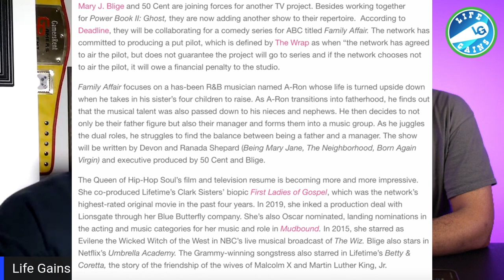50 Cent And Mary J Blige - Producing A New Family Tv Show On ABC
50 Cent And Mary J Blige - Producing A New Family Tv Show On ABC

Wilmington Nc Riot 1898 -Black Wall Street Of NC, Until White Supremacists Got Mad At Their Success

Hire Me